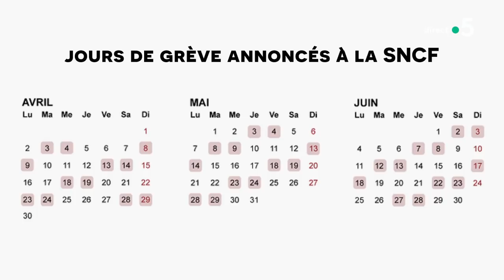Grèves SNCF : La France paralysée pendant trois mois ?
Les syndicats de la SNCF ont établi un calendrier de grève sur trois mois, dès le 3 avril pour s’opposer à la réforme en cours. La grève se fera au rythme de deux jours sur cinq. Un format inédit qui promet une belle pagaille. Alors pourquoi ce mouvement ?